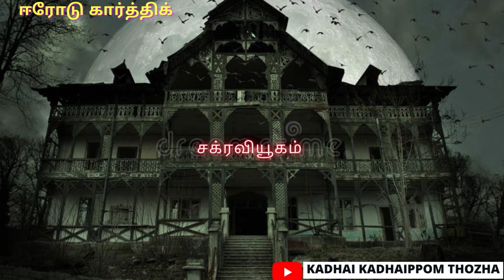சக்ரவியூகம்/Crime Novel in tamil/Kadhai kadhaippom Thozha/power globe tamizh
story credits
Erode karthik
Images credits